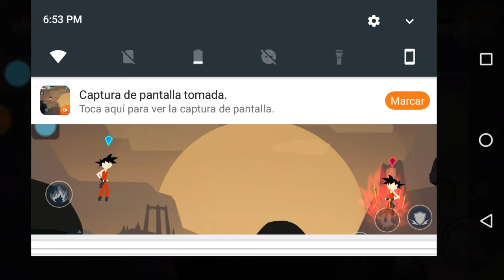Tratando de pasar el modo historia de Stick HERO 🤘🤘👍👍